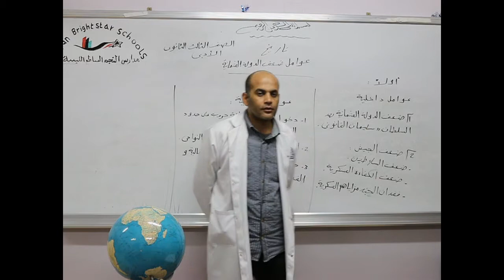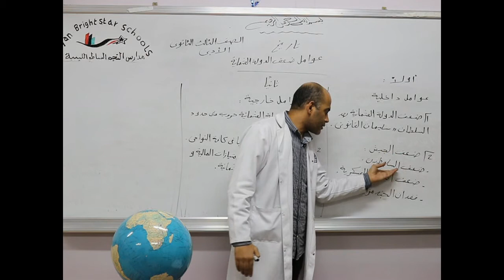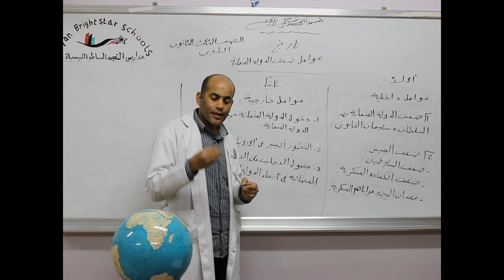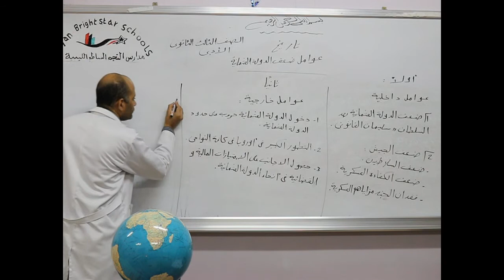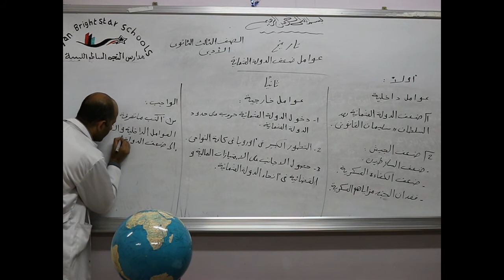مادة التاريخ للصف الثالث الثانوي الأدبي/ درس عوامل ضعف الدولة العثمانية